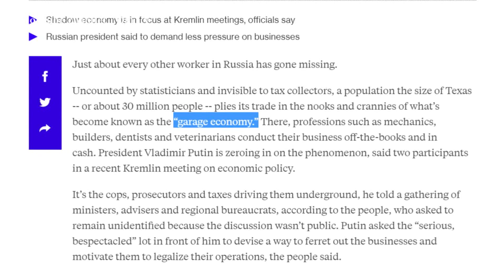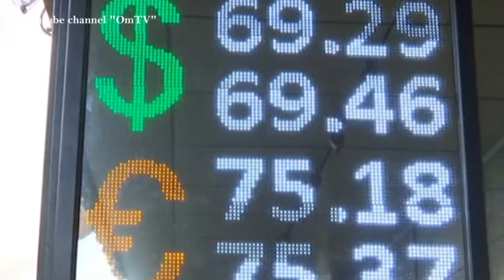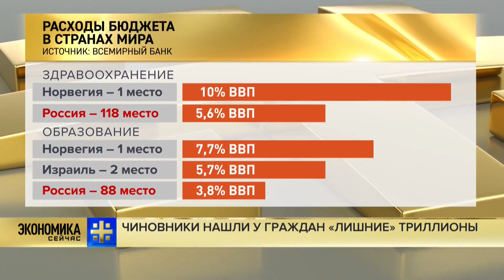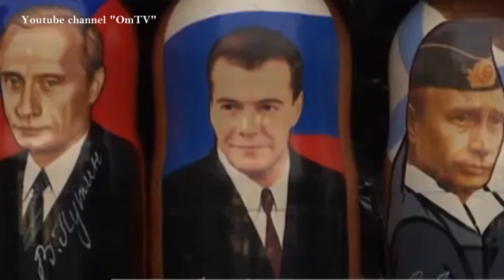Кремлегопники вытрясут из граждан РФ «лишние» триллионы